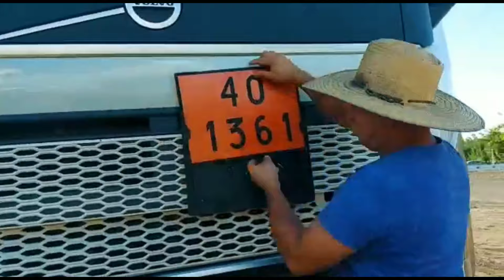EP2️⃣0️⃣1️⃣ RUMO A TRÊS CORAÇÕES// FERNÃO DIAS